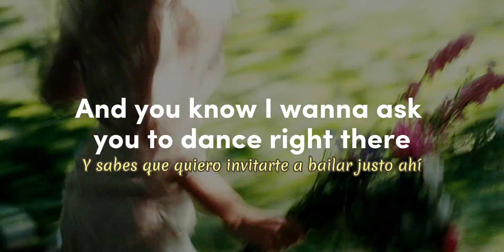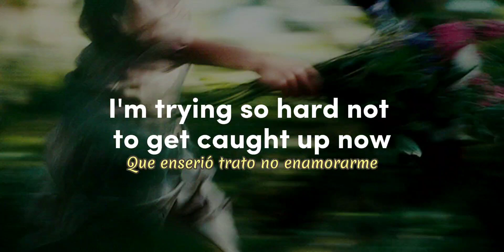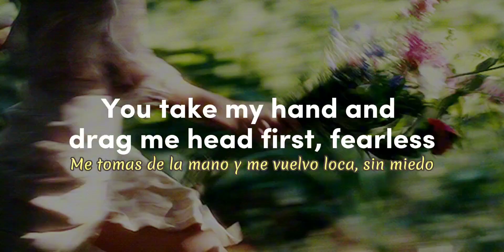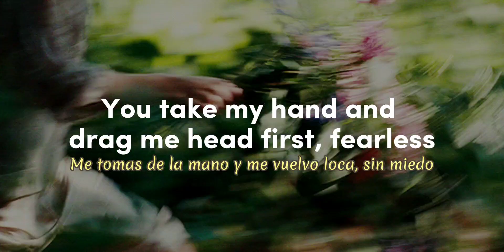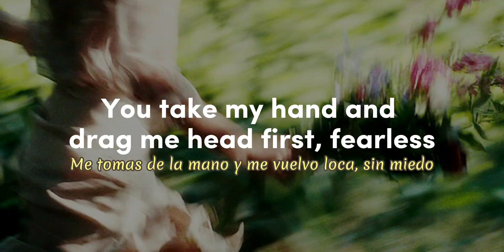Fearless (Taylor'sVersion) // lyrics + sub. español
Fearless (Taylor's Version) Taylor Swift, traducido al español.